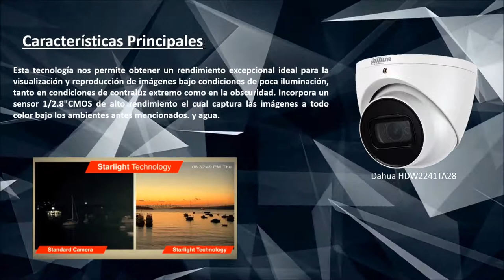DAHUA HDW2241TA28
Cámara de Alta Definición HD Tipo Domo, Tecnología HDCVI, Resolución de 2 Mega Pixeles, Lente Fijo de 2.8MM, Amplitud de Imagen a 110 Grados, Visión Nocturna a 50mts., Hecha de Aluminio para Uso Exterior e Interior, Protección IP67, Con Audio Integrado, Marca DAHUA, Modelo HDW2241TA28, Color Blanco.

La cámara modelo HDW2241TA28 es una cámara que cuenta con una resolucion 1920 x 1080 (2MP), cuenta con la tecnología desarrollada por DAHUA llamada HDCVI, transmite video de alta definición mediante cable coaxial y cable UTP. Este modelo está diseñado con un potente chipset que incorpora un sensor avanzado para proporcionar una excelente calidad en la imagen con colores vivos y abundantes detalles, también obtendremos un ángulo de visión más amplio.

Una de las ventajas que nos proporciona este modelo es que tendremos una visión de 110 grados con su lente de 2.8 mm. Además la cámara es a prueba de agua con índice de protección IP67 lo que le permite ser utilizada para el exterior, ya que esta diseñada para que no ingrese polvo y agua.

AUDIO HDCVI

La cámara HDW2241TA28 cuenta con un micrófono integrado de esta manera se puede transmitir la señal de vídeo y audio utilizando un solo cable (coaxial o UTP) hacia un DVR DAHUA HDCVI.

Distancia DORI.

La distancia DORI es una proximidad general de la distancia que hace que sea fácil elegir la cámara adecuada para sus necesidades. La distancia DORI se calcula sobre la base de la especificación del sensor y del resultado de la prueba de laboratorio según EN 62676-4, que define los criterios para Detectar, Observar, Reconocer e Identificar, respectivamente.

Tecnología Starlight.

Esta tecnología nos permite obtener un rendimiento excepcional ideal para la visualización y reproducción de imágenes bajo condiciones de poca iluminación, tanto en condiciones de contraluz extremo como en la obscuridad. Incorpora un sensor 1/2.8"CMOS de alto rendimiento el cual captura las imágenes a todo color bajo los ambientes antes mencionados.

TRANSMISIÓN A LARGA DISTANCIA

Otra de las ventajas que ofrece esta tecnología es la distancia de transmisión, ya que puede mandar la señal de vídeo a una distancia de 800 metros con cable coaxial tipo RG59 y hasta 300 metros con cable UTP, además de costos relativamente menor que la tecnología IP.

Características principales:

*Sensor de imagen 1/2.8” CMOS.
*Pixeles efectivos 1920 (H) x 1080 (V) , 2MP.
*Iluminación mín. 0.004Lux/F1.6, 30IRE, 0Lux (IR encendido).
*Máx. distancia de IR leds 50 metros.
*Angulo de Vista 110°.
*Micrófono Integrado Audio HDCVI.
*Compensación de contraluz BLC / HLC / WDR (120dB).
*Fuente de alimentación 12VDC (±30%).
*Consumo de energía máx. 5.3W.
*Condiciones de operación -40ºC ~ 60ºC.
*Indice de protección IP67.
*Dimensiones F205(mm) x 336(mm).
*Material Aluminio.
*Peso neto 0.50kg.

NOTA: El Audio solo se escucha en DVR´S DAHUA o SAXXON HDCVI de última generación Penta-Híbridos y se recomienda que para esta función la cámara se conecte con Cable UTP 100% Cobre o Cable Coaxial RG59 o RG6 con Malla de Cobre al 100%.

NOTA: Esta Cámara solo es compatible con DVR´S de las marcas DAHUA o SAXXON de última generación HDCVI que soporten mínimo una resolución de 2 Mega Pixeles (1080P).